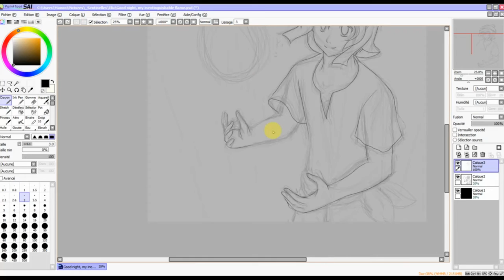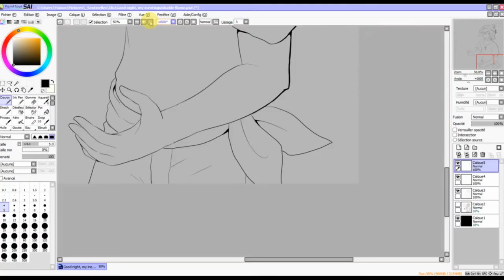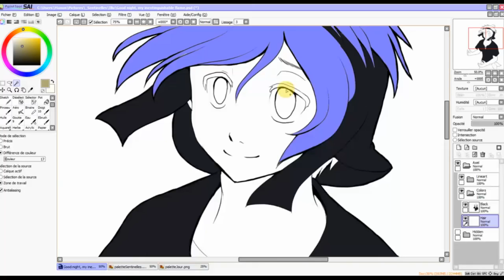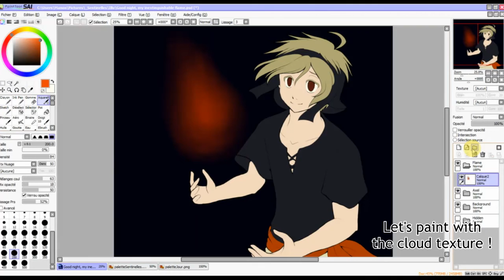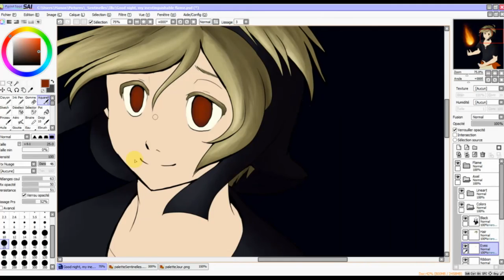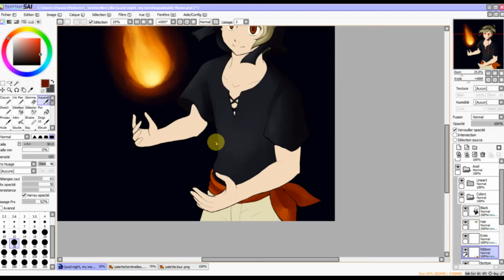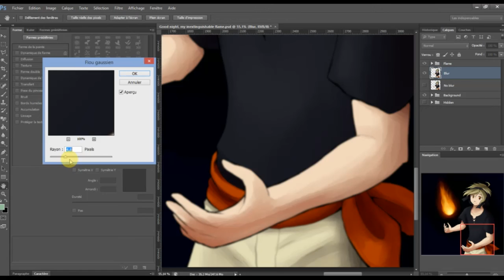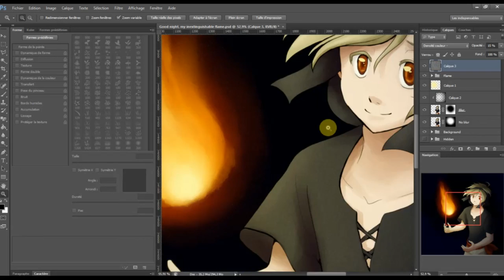[Speed Painting] Firelight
It's been a long time since the last speed painting !

This time, I added some annotations to explain the process. I hope it will be useful. :)

Time for the lineart : 30min
Time for the painting : 45min
Time for the photoshopping : 10min

1. 廃極ララバイ by Pizuya's Cell, from the album 地底の草庵小座敷
2. bottom by 回路-kairo-, from the album 3／4 ～Triple times of the east～